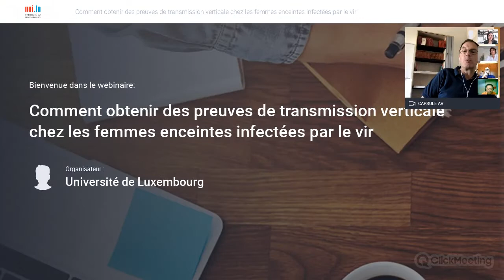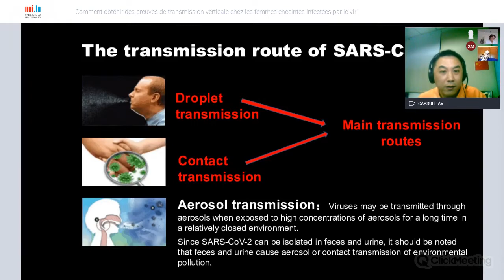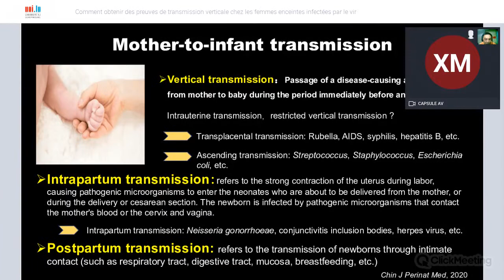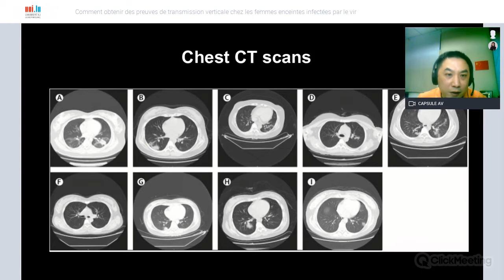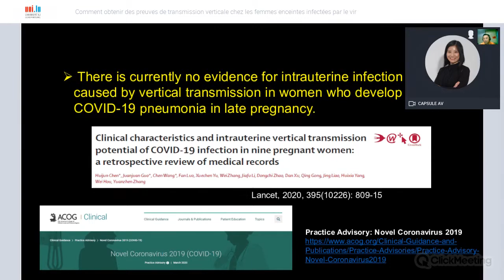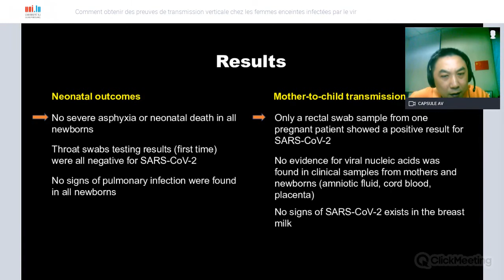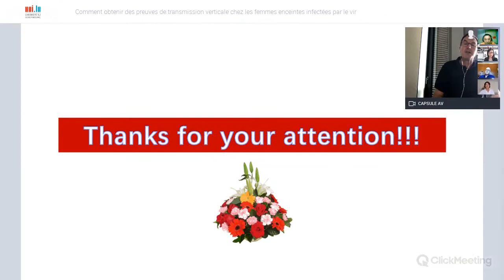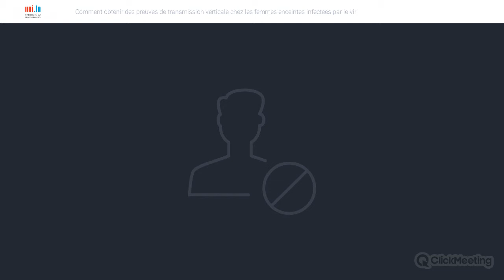How to obtain evidence of vertical transmission in viral infected pregnant women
How to obtain evidence of vertical transmission in viral infected pregnant women: Reflection on COVID-19 epidemic
Speaker: Prof Hou Wei, vice-doyen of basic medical college, University of Wuhan, China
Animators: Dr Stephanie Kreis (Assistant Professor, University of Luxembourg) and Dr Jean Claude Schmit (Medical director, Ministry of Health)